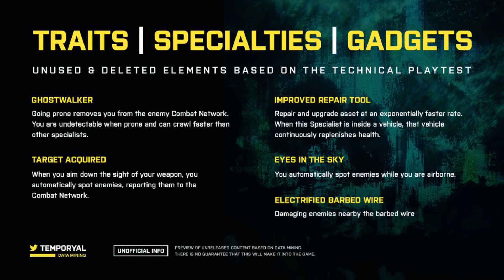I Don't Understand Anymore Dice.